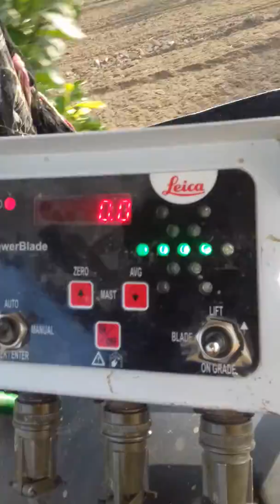Loka ave badnam kita johandear nu c ra lauda sare kama ch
Aa vekh lo nazara